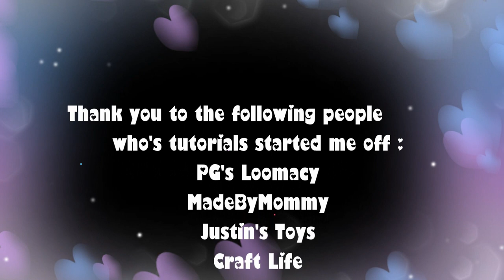Rainbow Loom Mulan Princess Action Figure/Charm - 2D Standing Doll